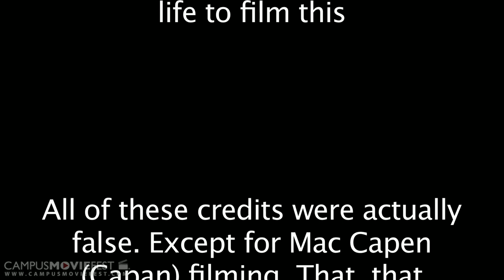Pug.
Is this Pug hungry? Or not.

Created by Team Trollin at Bridgewater State University in 2011 as part of Campus MovieFest, the world's largest student film festival.

Pug. Cast & Crew :
Steven Gould - Captain
with
MacKinnon Capen

More info - CMF Campus MovieFest movie short film festival fest five minutes '5 minutes' 'short film' 'one week' university college coed student 'film festival' 'world's largest' Bridgewater State University 2011 '7 days' seven